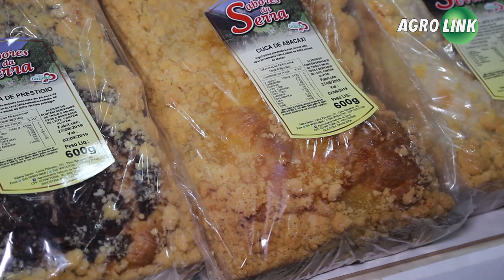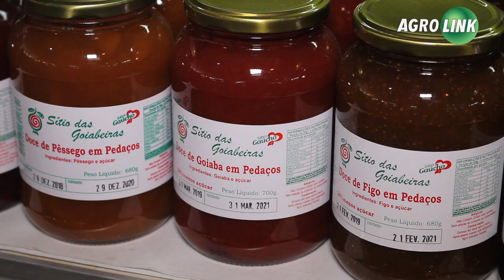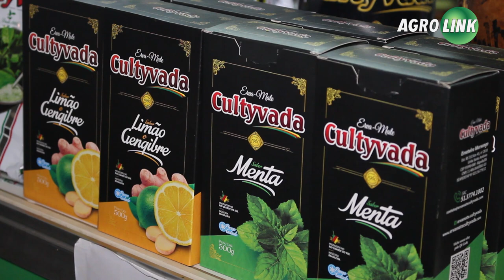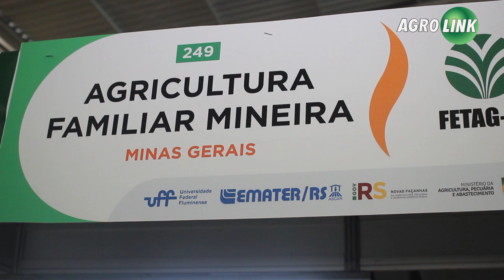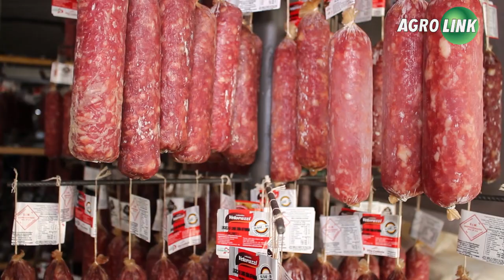Agricultura Familiar é recorde na Expointer 2019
O pavilhão além de ser espaço para adquirir um produto com sabor caseiro e sanidade assegurada também é local de bons negócios e contatos futuros para os pequenos agricultores. Nesta edição são 316 participantes.